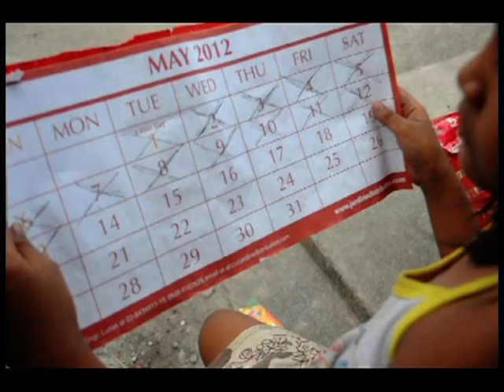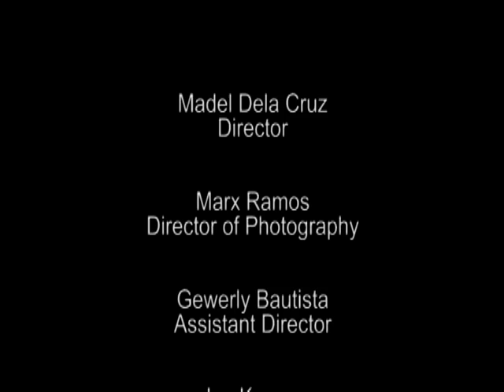Paraffin Cake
Colegio de San Juan de Letran Short film Project for Speech104